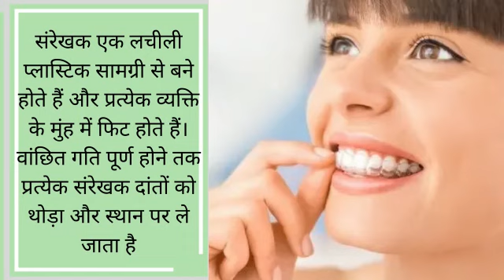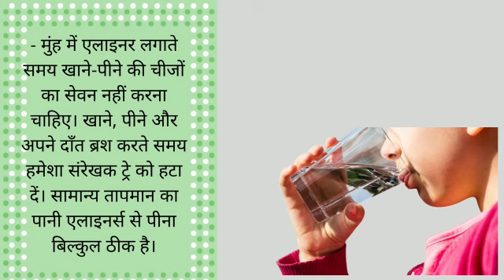जीरो स्टेज एलाइनर की डिलीवरी के बाद क्या इंस्ट्रक्शन देना चाहिए?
धीरे से अपने संरेखकों को अपने सामने के दांतों पर धकेलें। फिर उन्हें अपनी दाढ़ों पर फिट करने के लिए अपनी उंगलियों का उपयोग करके समान दबाव लागू करें। उन्हें जगह में "स्नॅप" करना चाहिए। इसके अलावा, जब तक एलाइनर्स आपके मुंह में ठीक से बैठे हुए महसूस न करें, तब तक अपनी चेवी को चबाना सामान्य है। इस वीडियो में यही तारिका बता दिया गया है